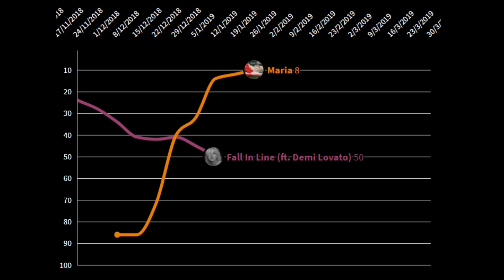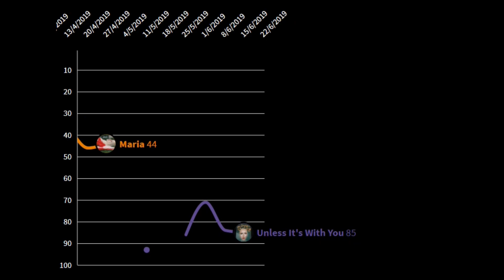Christina Aguilera's Liberation Era Had It Been More Successful And Had More Singles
Change:
peak: #72
weeks in the top 10: --
weeks on the hot 100: 4

Liberation Era:

1st/Lead Single: Accelerate
peak: #24
weeks on the hot 100: 17

2nd Single: Twice
peak: #8
weeks in the top 10: 1
weeks on the hot 100: 20

Promo Single: Like I Do
peak: #96
weeks on the hot 100: 1

3rd Single: Fall In Line (ft. Demi Lovato)
peak: #5
weeks in the top 10: 6
weeks on the hot 100: 24

5th Single: Maria
peak: #8
weeks in the top 10: 3
weeks on the hot 100: 21

6th Single: Unless It's With You
peak: #71
weeks on the hot 100: 5